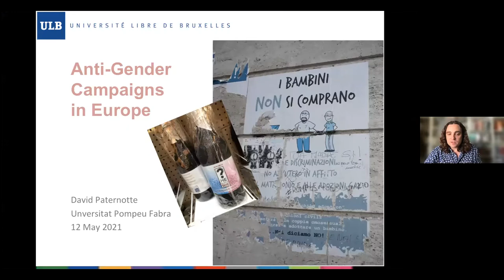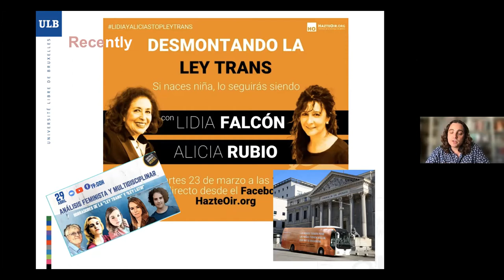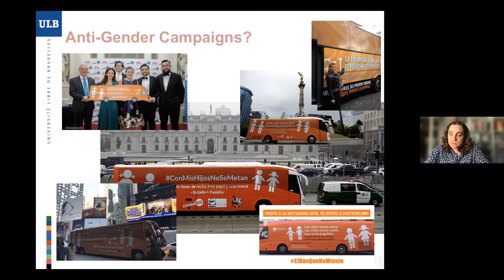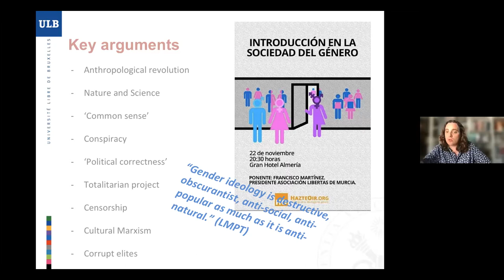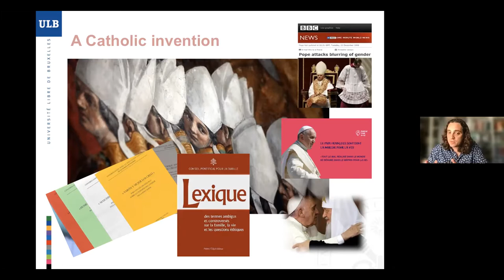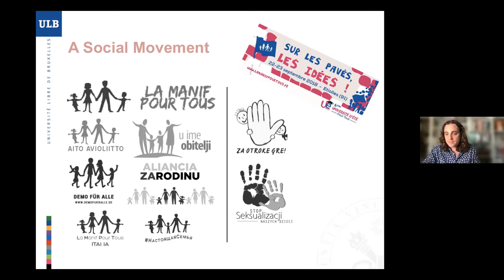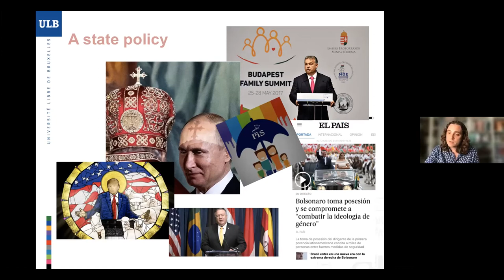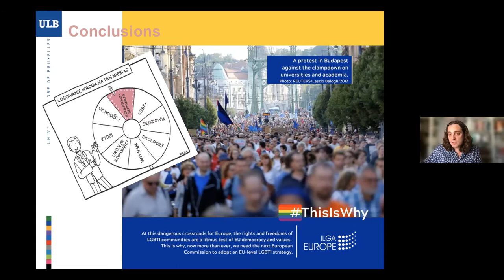BACES/JMC: I Annual Workshop on Gender & Sexuality in the EU - "Anti-Gender Politics in Europe"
BACES - JMC Annual Workshop on Gender & LGBTI equality Issues

Moderator: Giulia Marani
(Post-Doctoral Researcher - Uppsala University)

Invited Speakers:
- David Paternotte (Free University of Brussels)
- Mieke Verloo (Ranboud University)

Title: "Anti-Gender Politics in Europe"

Date: 12/05/21, 15:00​​ - 16:30 (extended to 17:00pm)
Place: Zoom, UPF